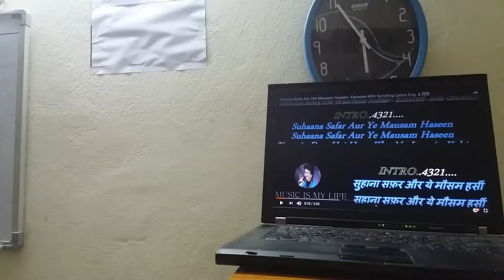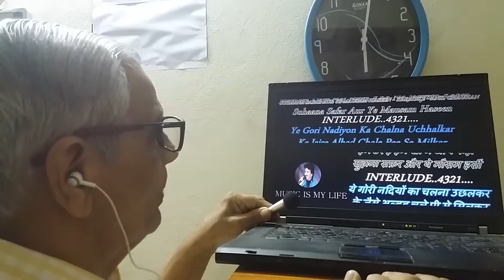Suhaana safar aur ye mausam ( IMPROVISED ) dr a v rao whistle melodies